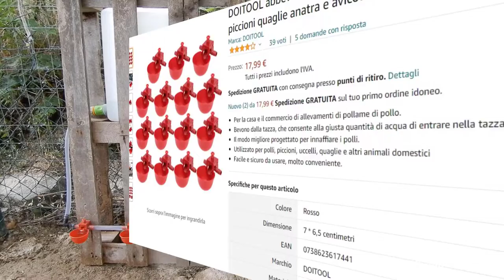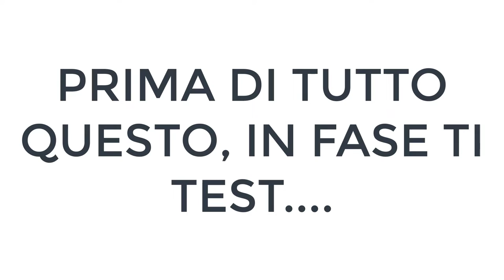Nuovo abbeveratoio per galline. Semplice ed economico!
Ho acquistato ed installato i nuovi abbeveratoi per le galline. In questo modo si risparmia acqua e si fornisce loro una buona riserva idrica! Link a fine pagina.